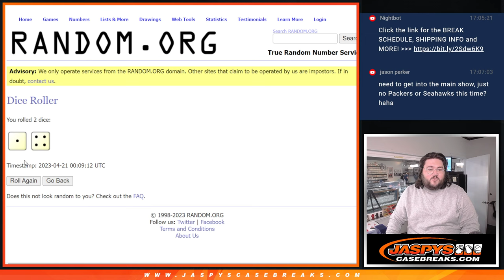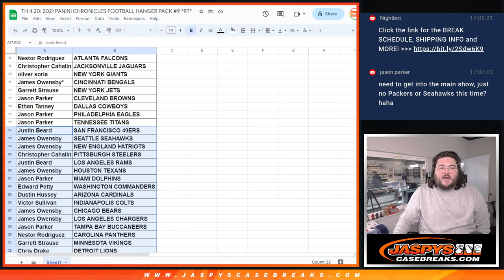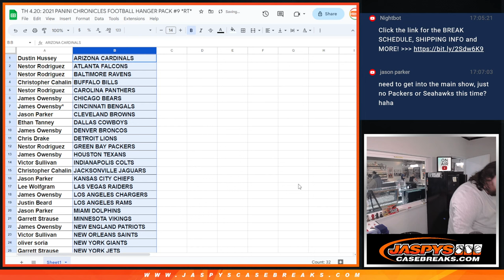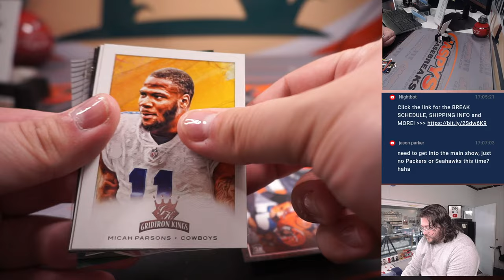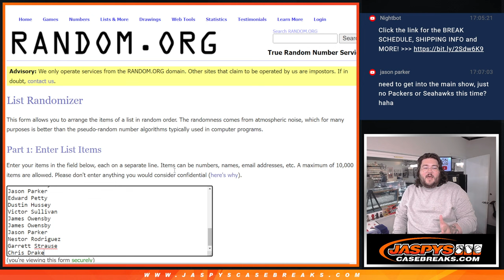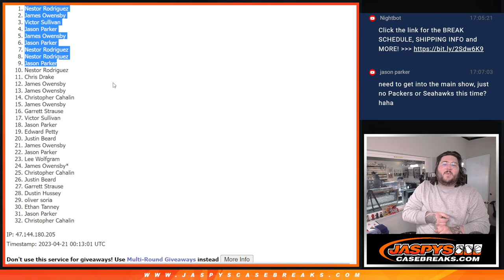TH 4.20: 2021 PANINI CHRONICLES FOOTBALL HANGER PACK #9 *RT*